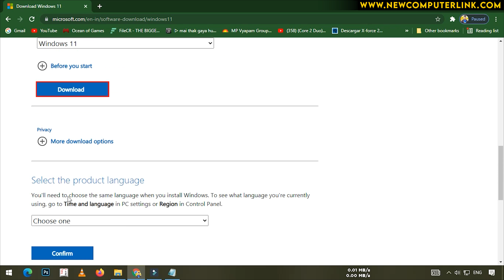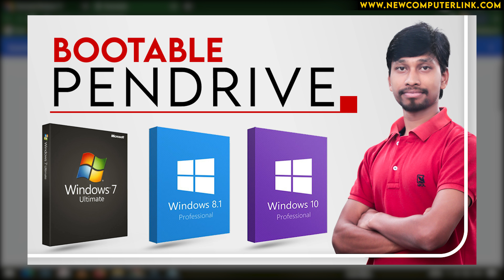How To Download Windows 11 ISO File | Original Windows 11 ka ISO File Kaise Download Kare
Windows 11 Genuine Download
Windows 11 Download From Genuine Website